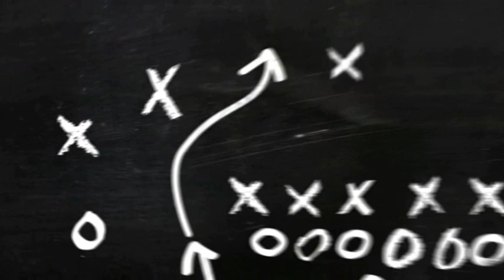Lyon Vs Angers 3-2 EXTENDED HIGHLIGHT & ALL GOALS HD 2022 🔥🔥